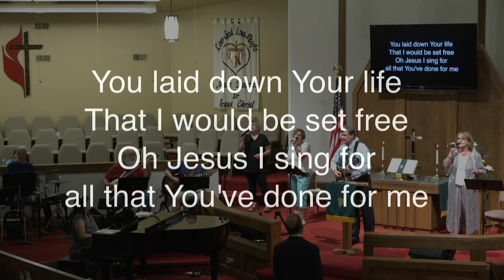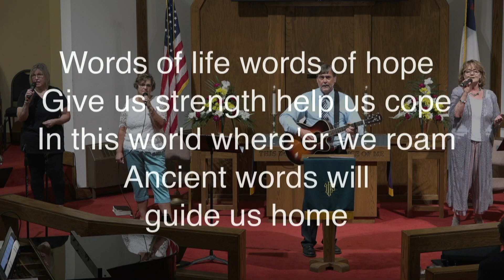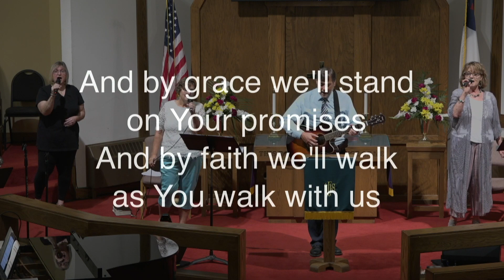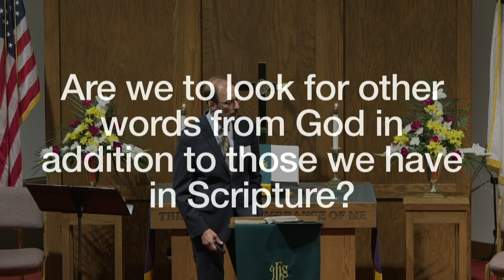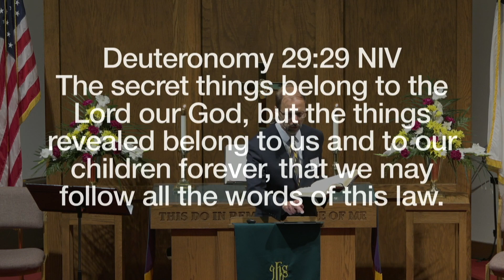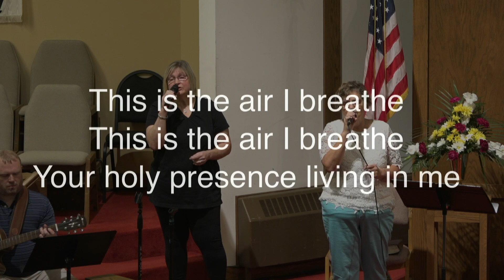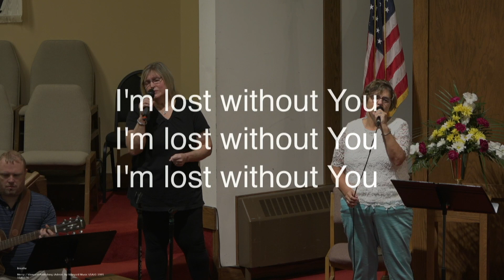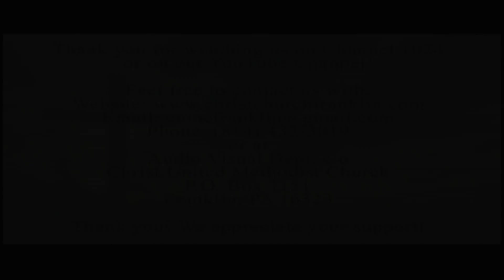August 28, 2022 9:35a Service